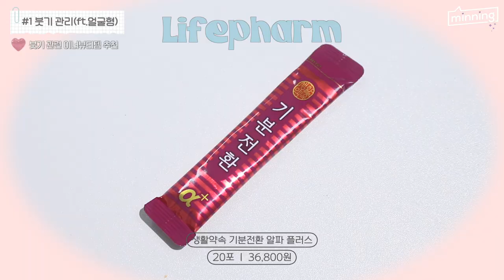성형❌살쪘는데 예뻐진이유? 쉽지만 확실하게 예뻐지는법🔥얼굴형,붓기관리•피부•이너뷰티•표정&웃는연습•콤플렉스극복•습관&홈케어•머릿결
🔥Please turn on the subtitles and watch!
🔥이 영상은 CJ이너비의 부분광고를 포함하고 있습니다
12/31까지 할인 진행 중이래요! (33,000 ▸ 23,000원으로 할인!)

굿마이닝! 미닝이에요˚( *ฅ́˘ฅ̀*)
썸네일 보고 많이 놀라셨죠,,,,?ㅋㅋㅋㅋㅋㅋㅋㅋ
그동안 한 성형수술 X 다이어트는 커녕
오히려 예전보다 살찐 상태인데도
야금야금 많이 예뻐졌거든요ㅎㅎㅎㅎㅎ
그래서! 제가 오늘 성형이나 시술 제외
야금야금 예뻐지는 방법에 대해서 풀어봤습니다
얼굴형 관리, 붓기 빼는법 부터
빠질 수 없는 피부관리 이너뷰티 영양제
이외 다양한 관리들과 함께 표정, 얼굴 분석 등등
사실 한 카테고리 당 더 얘기하고싶은게 정말 많았는데
요약의 요약을 하고ㅋㅋㅋㅋㅋㅋㅋ 추려오느라 힘들었다는ㅎㅎ
반응 좋으면 좀더 세분화해서
얼굴형 관리, 웃는 연습 방법, 머릿결 홈케어 등 자세하게 가져와볼게요ㅎㅎ

오늘도 보러와주셔서 고마워요 마이닝들!
그럼 우리 오늘도 의미있는 하루 보내요!🌈

💜TIME TABLE
00:00 프리뷰💕구독! 좋아요
00:13 오늘의 영상 주제 소개!
00:55 붓기 빼는법(얼굴형 관리) + 붓기 빼기 이너뷰티템 추천
04:57 피부 관리 이너뷰티템(ft.콜라겐 추천)
09:49 립 케어 방법 및 아이템
11:00 머릿결 좋아지는법! 머릿결 관리템
12:30 표정 및 인상 좋아지는법 (ft.웃는 연습, 예쁘게 웃는법,콤플렉스 극복)
14:40 퍼스널컬러 진단받기
15:26 얼굴 분석 TIP
17:03 영상 마무리!

💜추천템 정보
1. 시모먼트 브이 리프팅 롤러 크림(제품제공)
2.파지티브호텔 지중해 그린민트
3. 생활약속 기분전환 S
4. CJ이너비 콜렉티브 콜라겐(부분광고)
5. 뮤드 베어 샤인 립 마스크
6. 어노브 실크 오일 에센스

💜MUSIC
오늘의 일기

성형❌살쪘는데 예뻐진이유? 쉽지만 확실하게 예뻐지는법🔥얼굴형,붓기관리•피부•이너뷰티템•표정&웃는연습•콤플렉스극복•습관&홈케어•머릿결